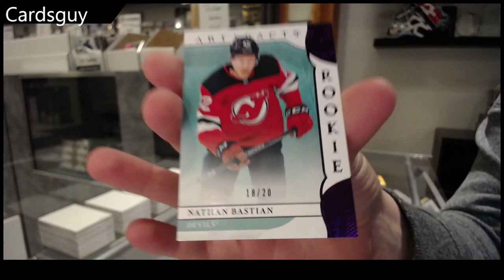CardsGuy's 19-20 UD Artifacts & 19-20 UD Credentials Hockey Pack Break